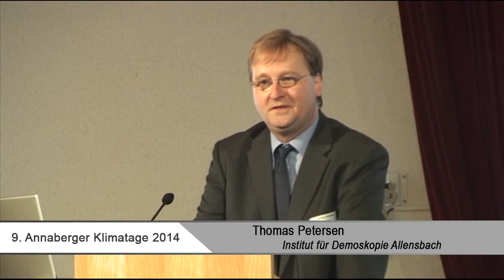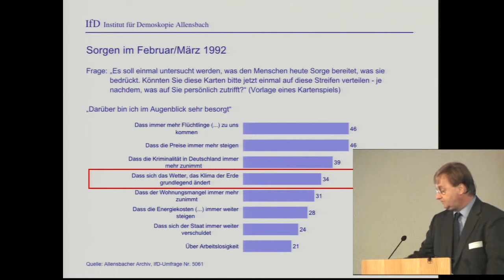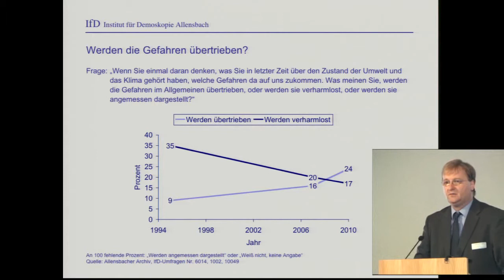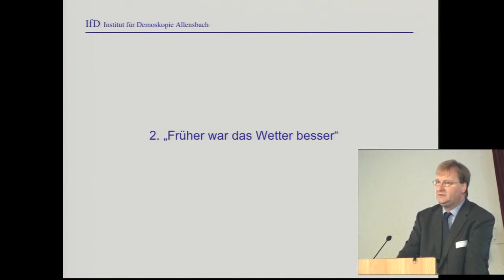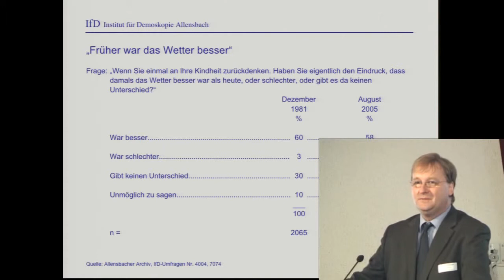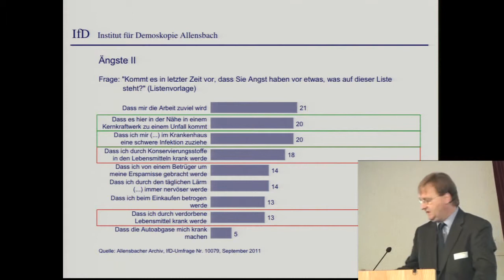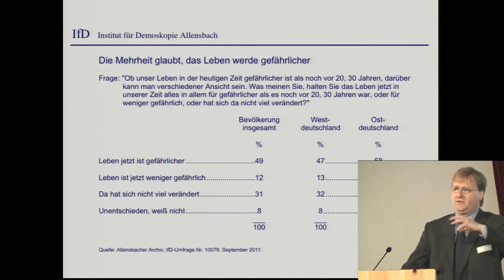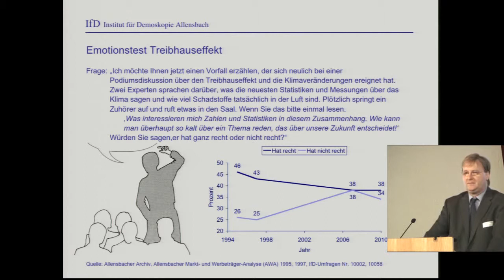Thomas Petersen (Allensbach) - 9th Annaberg Climate Days 2014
Topic: What do the people say about climate change?

Speaker: Thomas Petersen (IfD Allensbach Institute)